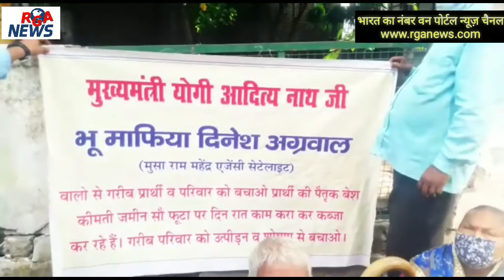RGA न्यूज़: इज्जत नगर क्षेत्र के युवक की जमीन पर दबंग कर रहा है कबजा एसएससी से की शिकायत